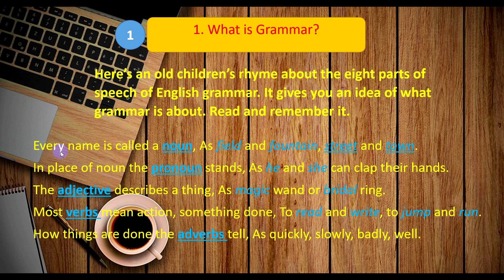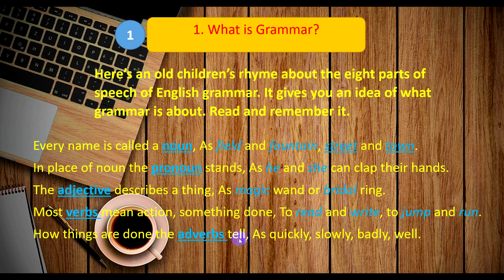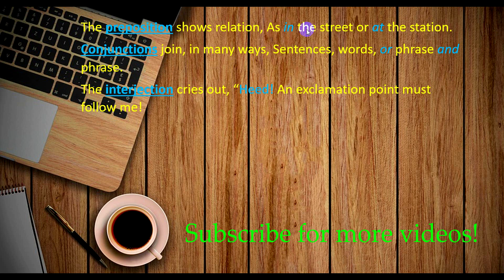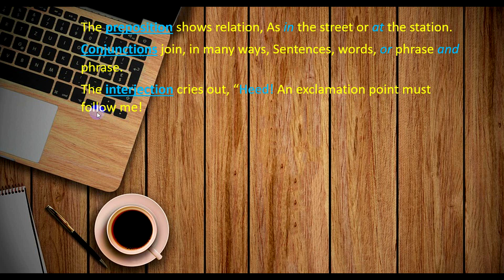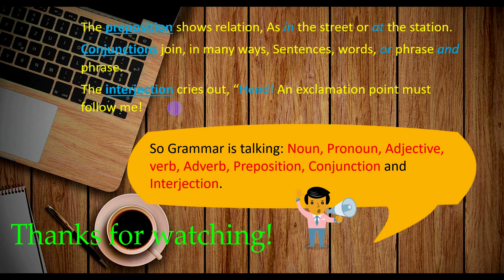Basic English grammar|English grammar course for Beginners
ពុក ម៉ែបងប្អូន គួរដឹងថា ទាំងភាសារនិយាយ ទាំងភាសាសរសេរ សុទ្ធ សុទ្ធតែបង្កើតឡើងដោយការផ្គុំពីពាក្យ មួយៗបញ្ចូលគ្នាតាមតួនាទី និងទីតាំងរបស់វានីមួយៗ ពាក្យនឹងពាក្យបង្កើតបានជាឃ្លា ឃ្លានឹងឃ្លាបង្កើតបាន ជាប្រយោគ ។ ដូចេ្នះហើយដើម្បីអោយឃ្លា ឬ ប្រយោគមួយមានន័យពោញលេញនឹងស្តាប់បាន យើងត្រូវចេះ វេយ្យាករណ៍ អោយបានច្បាស់ ជាពិសេសលើភាសាសរសេរ ។ នាម សព្វនាម កិរិយាសព្ទ គុណនាម គុណកិរយា(កិរិយាវិសេស) ធ្នាក់ ឈ្នាប់ និង ប្រយោគលាន់មាត់. ទាំងនេះហើយគេអោយឈ្មោះថា វេយ្យាករណ៌ ។